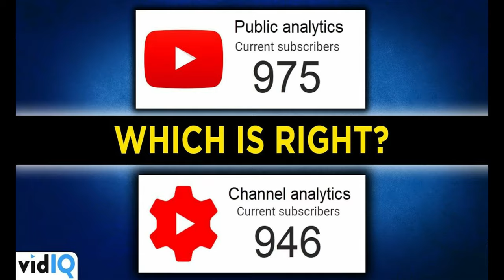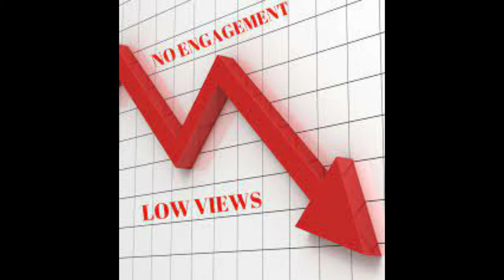YOUTUBE DELETING SUBSCRIBERS